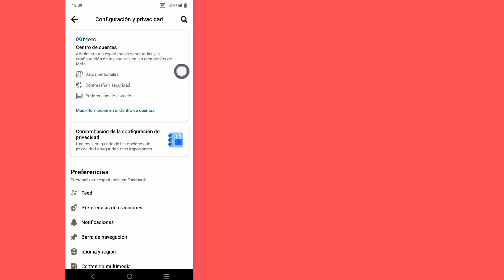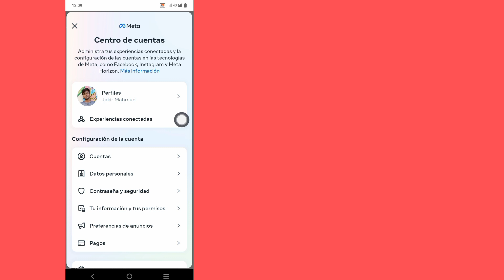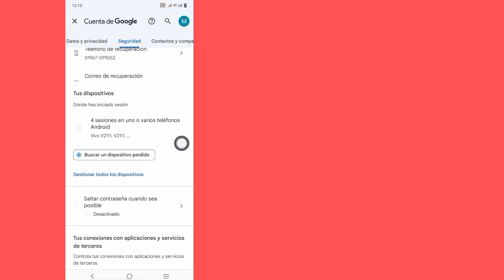Cómo ver la contraseña de tu cuenta de Facebook (nuevos trucos)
Voy a mostrarte cómo ver la contraseña de tu cuenta de Facebook (nuevos trucos)| Ver contraseña de Facebook mira este vídeo y aprende [Android y iPhone]